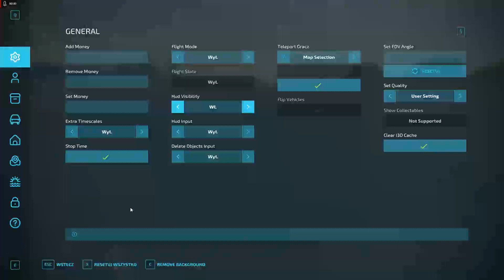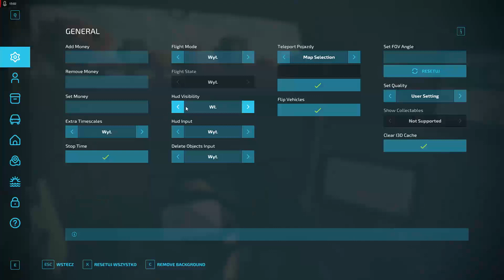Od Chłopa Do Szlachcica Odcinek 39 Akcja kiszonka na biogaz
dc:😎💪Macias😎💪 #2549
kanały sąsiadów